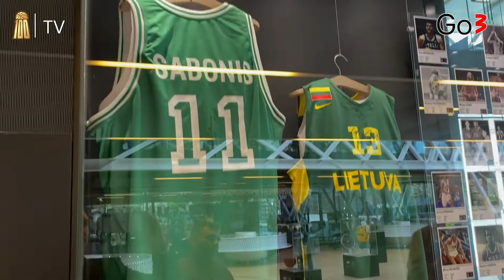LKF prezidentas V. Gedvilas džiaugėsi susitikimu su FIBA vadovais